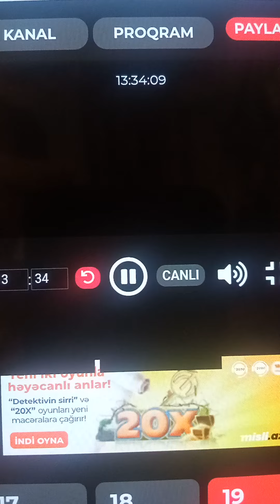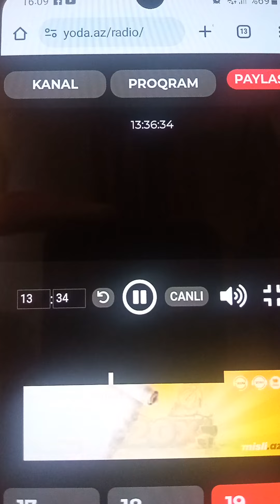Məşhur azərbaycanlı həkimin canlı efirdə ikinci arvadının olduğu üzə çıxdı - Qəfil zəng biabır etdi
Məşhur psixoterapevt Əli Nağıyev canlı efirdə çətin anlar yaşayıb.

"Partizan.az" xəbər verir ki, "Radio Enerji"ninin qonağı olan həkim canlı efirdə dinləyicilərin suallarını cavablandırarkən gözlənilməz zənglə qarşılaşıb.

Azər adlı dinləyici canlı efirə zəng edərək Əli Nağıyevin pasienti olduğunu deyib. Ardınca qeyd edib ki, Əli müəllim efirdə hər kişinin bir həyat yoldaşının olmasını lazım hesab edir, ancaq mən qəbulunda olanda demişdi ki, mən özüm də yoldaşımdan əlavə bir qadınla yaşayıram.

Zəngdən sonra psixoterapevt vəziyyəti ələ almağa çalışıb. Qeyd edib ki, həkimlər provakasiya edərək bu tip yalanlar danışır. Davamında isə qeyd edib ki, düzdür, həyatında başqa qadın olub, ancaq bu vəziyyətdən nümunə çıxararaq durumu düzəldib.